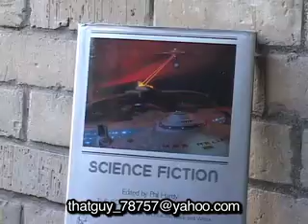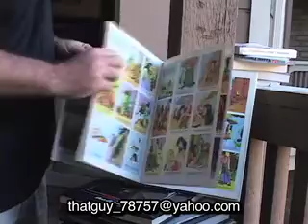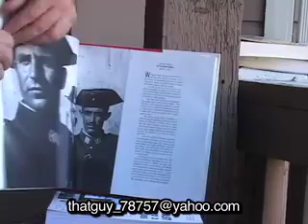sell stuff 002 desktop